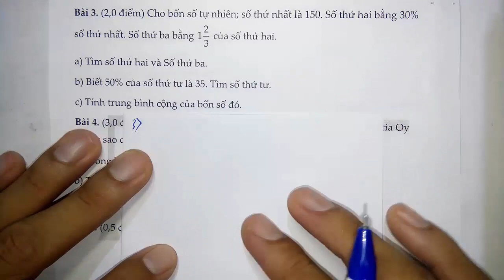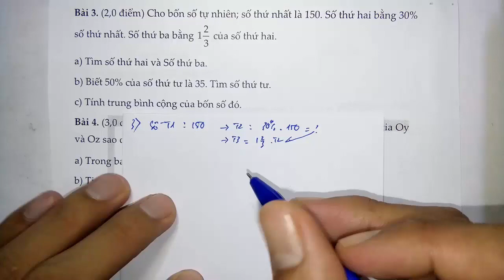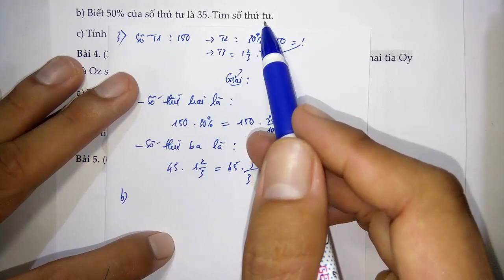Toán học lớp 6 - Đề thi HK2 năm học 2019 - 2020 - Đề 4 - Tiết 3